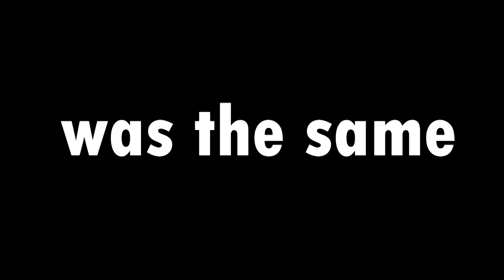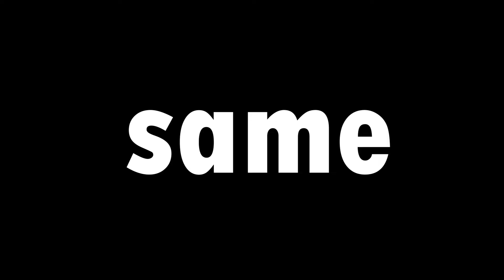"Same" Trailer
When Simon makes a wish to be "the same as the other kids", he is surprised to discover his wish comes true...but not the way he expected.